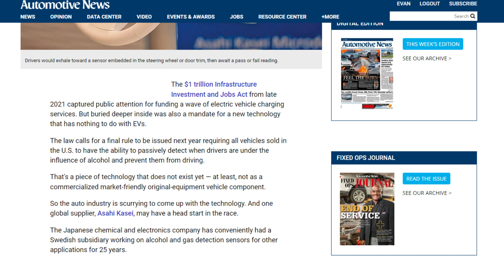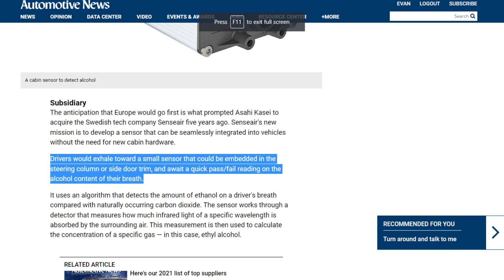Alcohol Detection System May become Mandatory in U.S. Vehicles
A look at a move in the states that could require a breathalyzer for every new vehicle produced in the U.S.